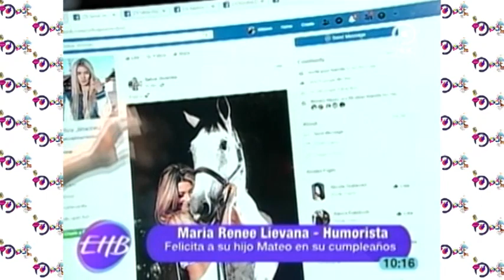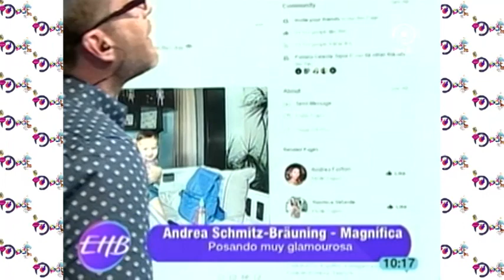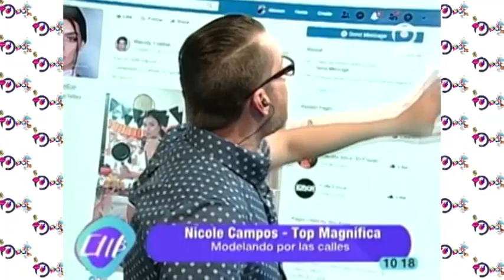El muro de los famosos en Enhorabuena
Pablo Fernandez
María René Lievana
Selva Jiménez
Silvia Llapiz
Andrea Schmitz
Roxana del Rio
Alison Roca
Nicole Campos
Wendy Cuellar
Dayana Varanis